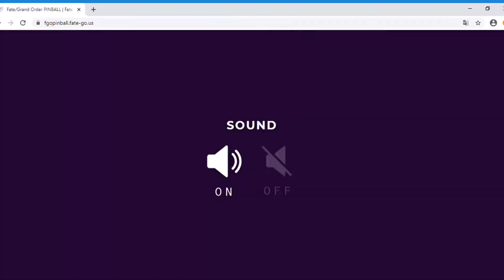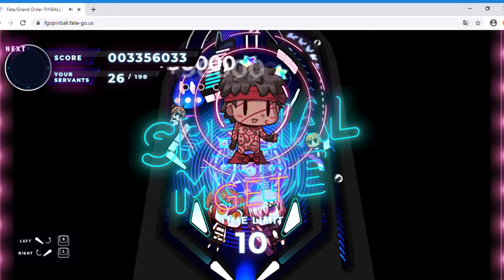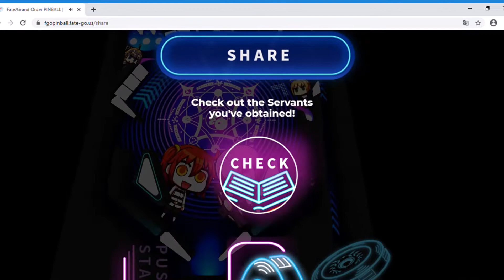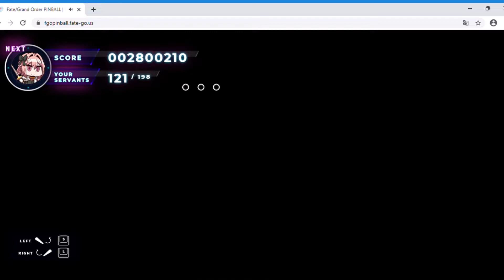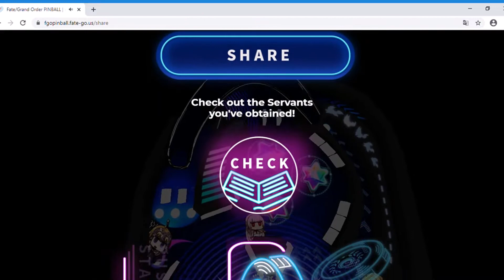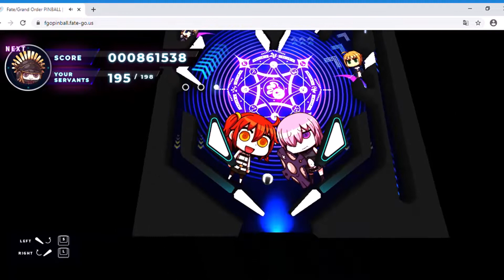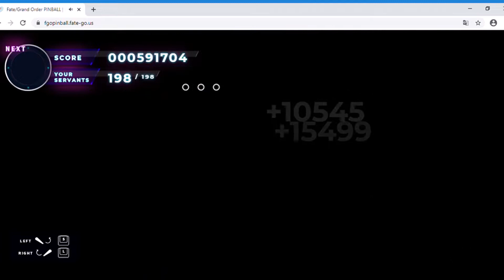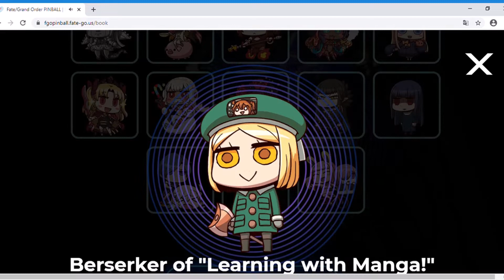Fate/Grand Order Pinball - Have You All Play It Yet? Guess Their Voice, Masters!^^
Hi, Vasco's here! Hope that everyone will like my videos ^^
"I am working hard to develop my channel and I want to stick with my "Alice - chan" for a long long long time! May I have one of your subscriptions, masters??!"
I create "Alice - chan" to share my video games to everyone ^^.
I always upload videos on Monday, Wednesday, Friday & Saturday!!!
- - - - - - - - - - - - - - - - - - - (^00^) - - (*00*)- - - - - - - - - - - - - - - - -
"Tomorrow, It'll be a nice day for you&me, just wait and trust it!"